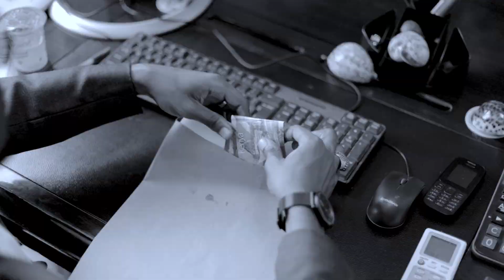RUDI KWA MOLA || Team Brothers || Jauzy (Official Video)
Artist: jauzy
Producer: Ess Ell
Directed by; Abuu Reign